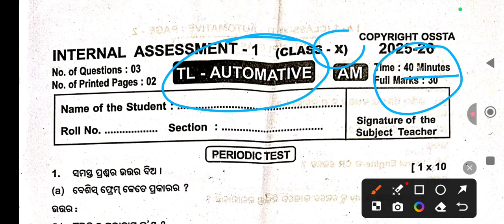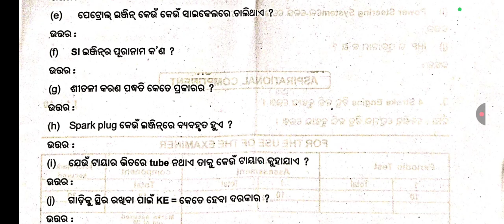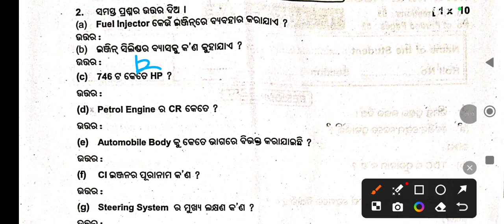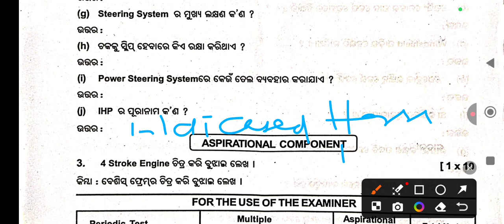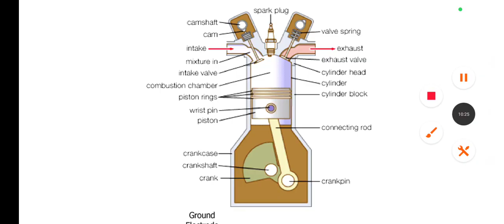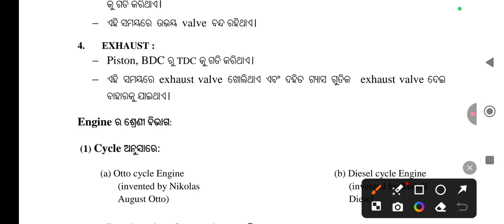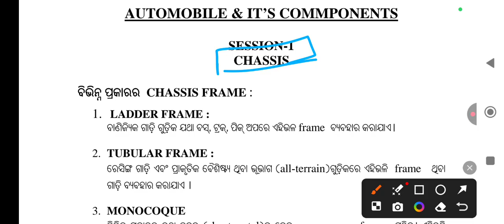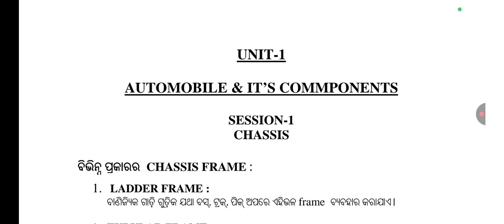10th Class IA-1 // Automotive // Internal Assessment One 2025-26 // vtbishnusir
10th Class IA-1 // Automotive // Internal Assessment One 2025-26 // vtbishnusir

Hello students My name is Bishnu Prasad, I am a Vocational Trainer on Automotive subject. In this video we get more fundamental knowledge about Automobile and it's components and other subjects . Mainly i discussed on examination held for upcoming days . So i hope you are a great learner and get it easily😊.
This video suggested to all the Automotive and other subject like (English, Science, Math etc.)students who studies in 10th class and 9th class. They are Lucky because they get this types of knowledge in this age. They are future of our nation.
They can Make in India.